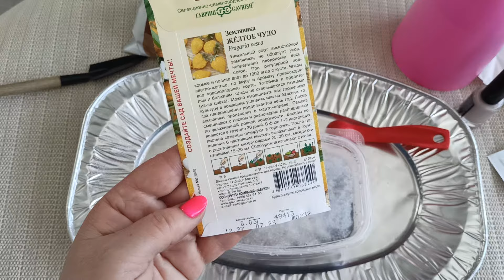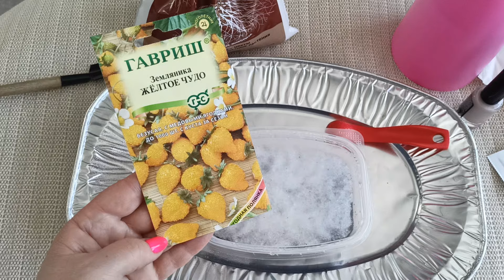Посев безусой земляники.Выращиваем в саду и на балконе.м-н ДАЧА г.Каменск-Уральский.2024 г.